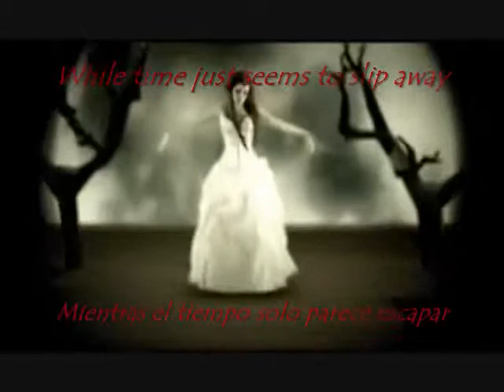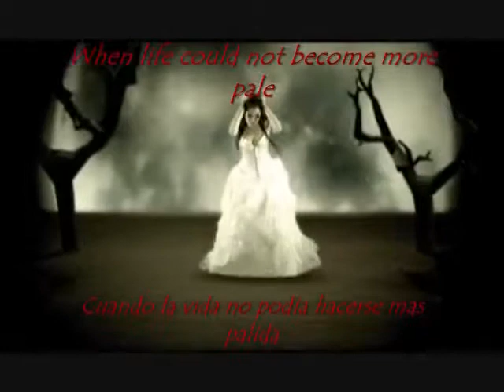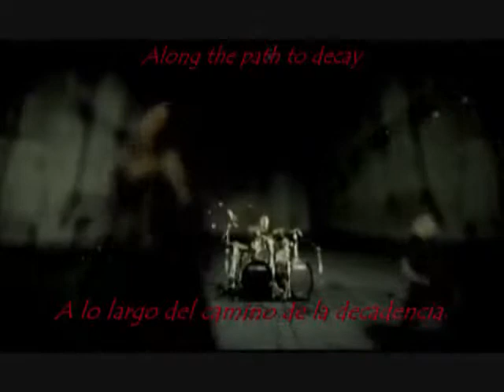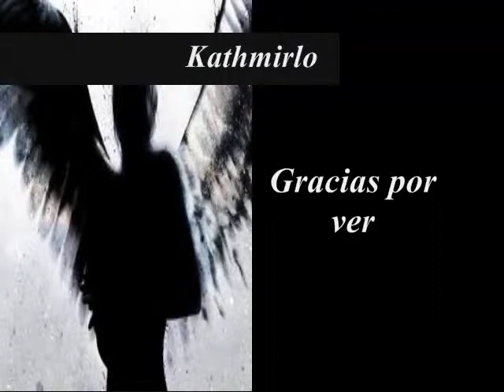Sirenia-The Path to Decay subtitulado Español-Ingles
Video de sirenia con subtitulos en español e ingles.